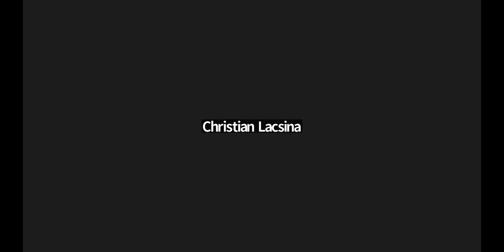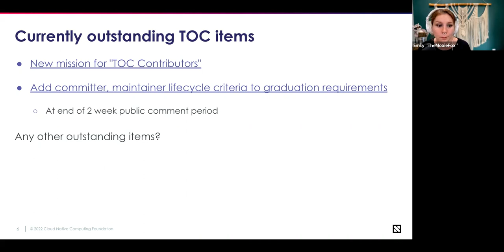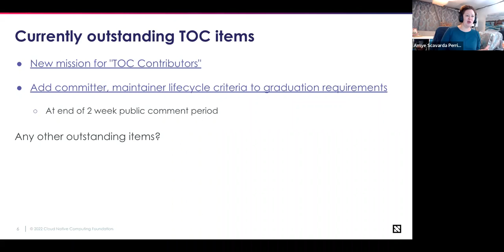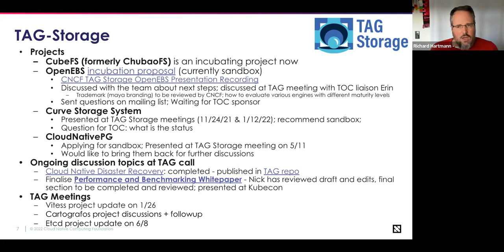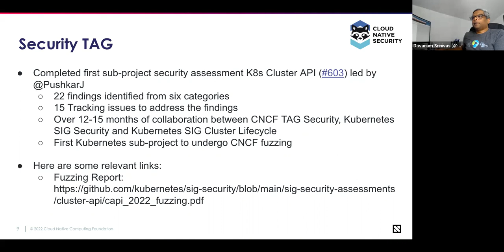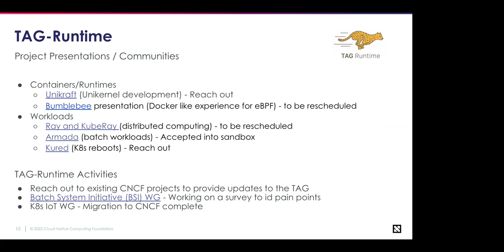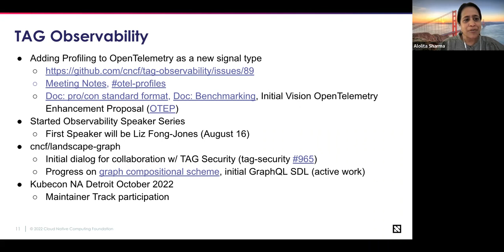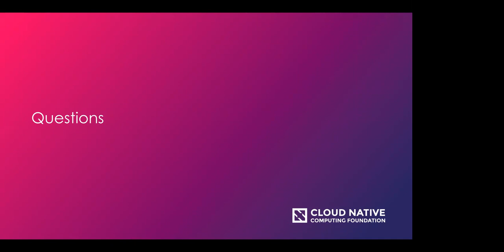CNCF TOC Meeting 8-2-2022